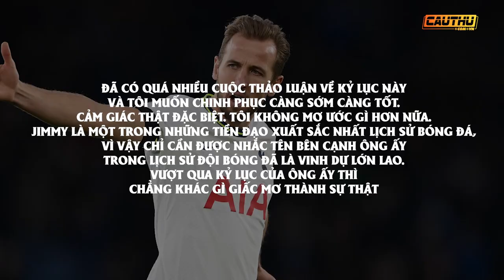200 bàn thắng và 0 danh hiệu: Vinh quang định nghĩa riêng cho Harry Kane | Cầu Thủ TV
200 bàn thắng và 0 danh hiệu: Vinh quang định nghĩa riêng cho Harry Kane | Cầu Thủ TV

Bóng đá thích công nhận danh hiệu tập thể trước thành tích cá nhân trong thang đo mức độ thành công. Tuy nhiên, vinh quang cũng có nhiều kiểu.